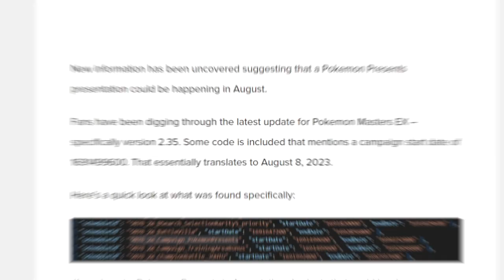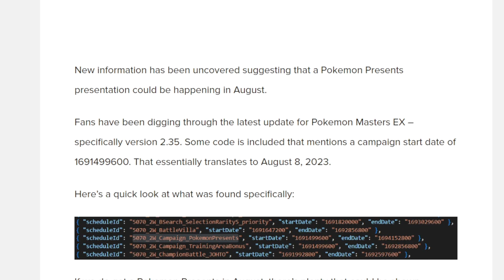Pokemon Presents Event is Happening in August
Follow Daddy Gamer Fred
◉ YouTube Member: ​
◉Nintendo Switch Friend Code : SW- 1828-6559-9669
◉PSN : DaddyGamerFred
◉Pokèmon G0 Trainer Code : 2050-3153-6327